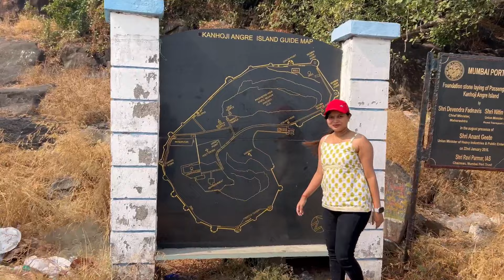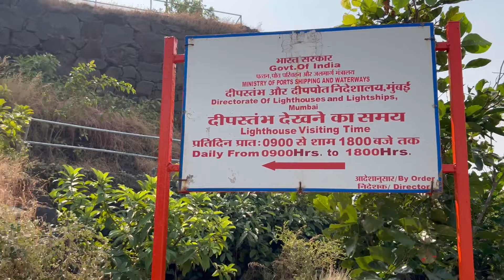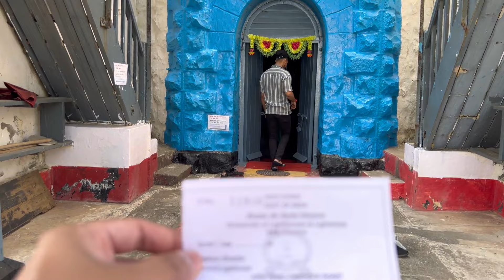BUDGET FRIENDLY HOMESTAY IN ALIBAUG 🏡 | Places to visit in Alibaug 🏝️ | Part 2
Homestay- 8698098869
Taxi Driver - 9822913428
Alibaug Beach ATV Ride - 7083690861